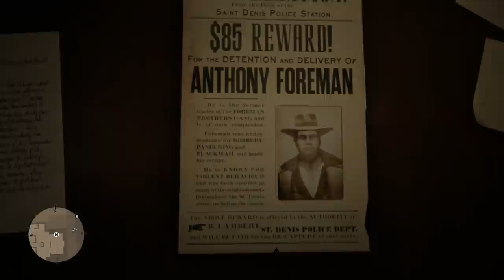What Happens If You Choose To SPARE Anthony Foreman In Red Dead Redemption 2? (RDR2 SECRET Ending)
In today's Red Dead Redemption 2 video - We're looking at a SECRET ending to the saga of Anthony Foreman and his old gang. If you choose to SPARE him in a mission in chapter 4 you can meet him again in the epilogue!